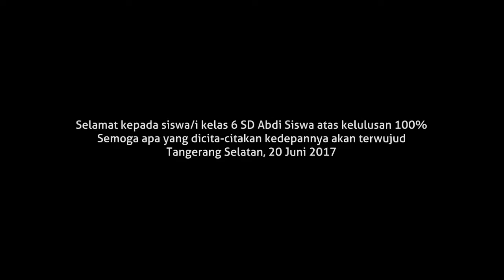Graduasi Siswa/i Kelas 6 SD Abdi Siswa Bintaro Angkatan 2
Berisi video dokumentasi kegiatan Graduasi Siswa/i Kelas 6 SD Abdi Siswa Angkatan ke II Tahun Ajaran 2016/2017.